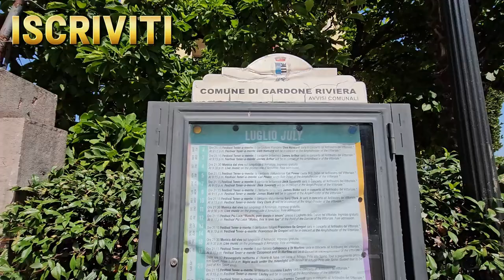2024 07 21 ore 14 53 04 Gardone Riviera 1 (vicino al lago)